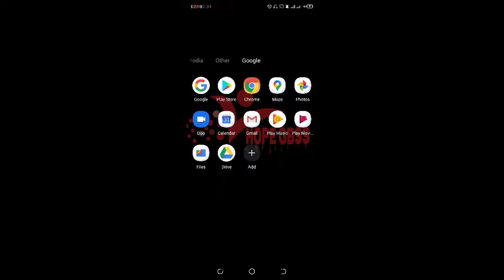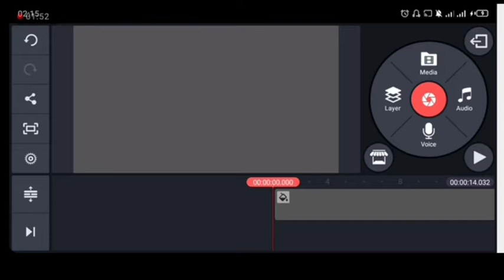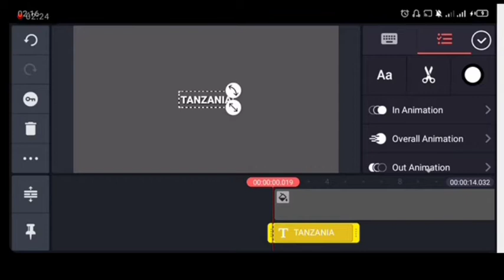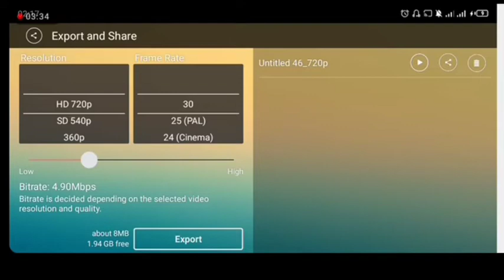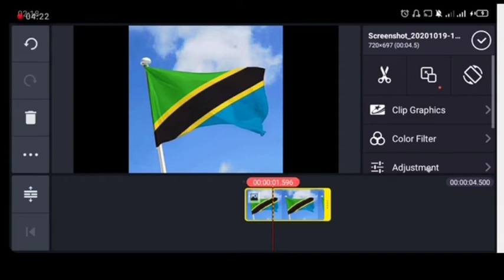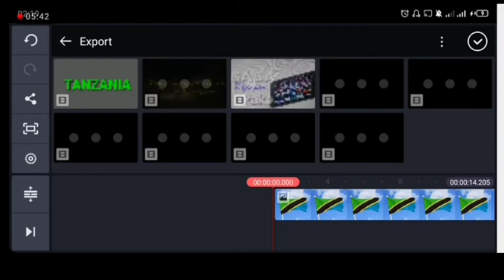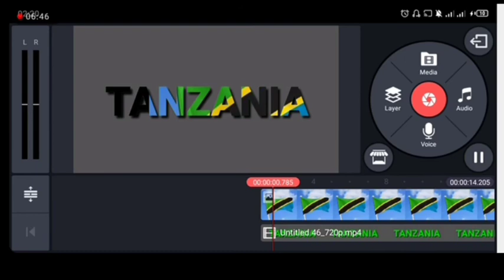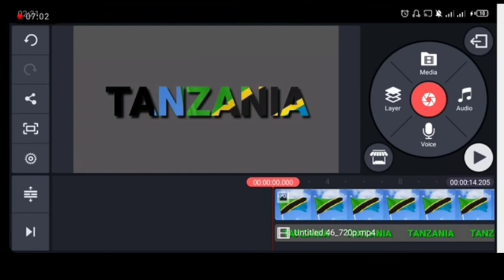Kinemaster Tutorials!!! | How to create words with national flag colours background